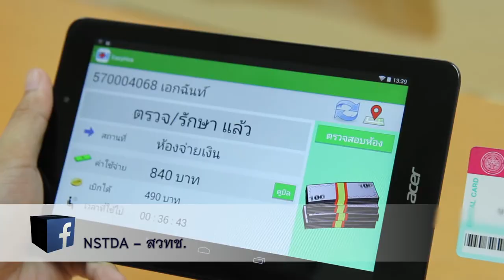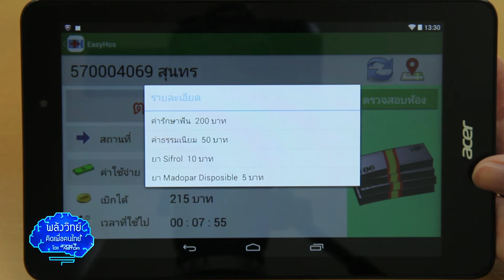พลังวิทย์ คิดเพื่อคนไทย ตอน หาหมออย่างไว ไม่หลงขั้นตอนด้วยระบบ EasyHos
รายการพลังวิทย์ คิดเพื่อคนไทย โดย สวทช. ครั้งนี้เสนอตอน หาหมออย่างไว ไม่หลงขั้นตอนด้วยระบบ EasyHos